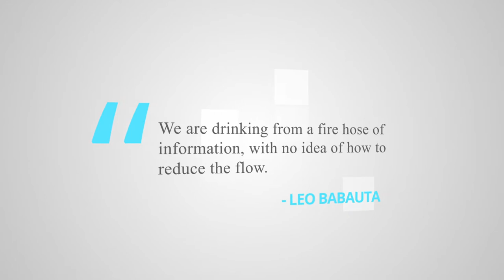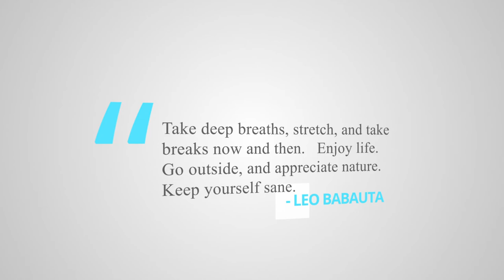Power of Less - Leo Babauta - Book Review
Power of Less...what more can I say?  Simplicity is good.  Leo is probably chilling on Guam under the coconut tree, eating coconut crab and kelaguen.  This is a good book to read to disrupt the fast life or are in stressful times.  Being simple Vs. being a Simp.

0:00 - Intro
0:58 - Basic concepts
2:27 - Tactics
4:25 -  My Tactics

Power of Less - Leo Babauta

Video - Storyblocks